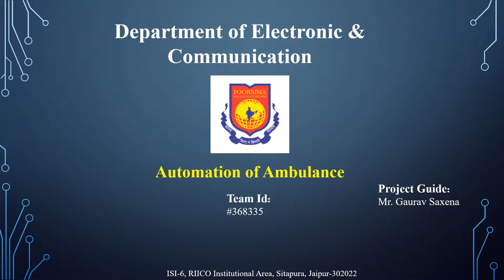368335 || Automation of Ambulance || Part-1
DST & Texas Instrumentation Inc.
India Innovation Challenge Design Contest 2018.
Anchored by NSRCEL, IIM Bangalore.
QUARTERFINALS SUBMISSION

TeamId: 368335
Project Title: Automation of Ambulance
College: Poornima College of Engineering, Jaipur.

Team Leader: Ritika Saini
Team Members: 1. Ruchika Sharma
                              2. Shefali
                              3. Pushkar Raj Pandey
                              4. Ramkinkar Das Tripathi

Team Guide: Gaurav Saxena